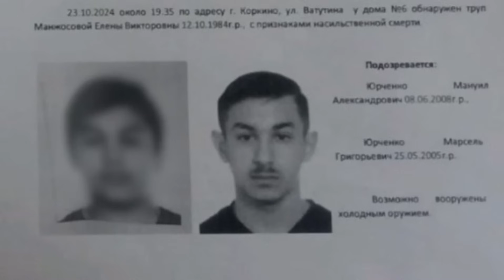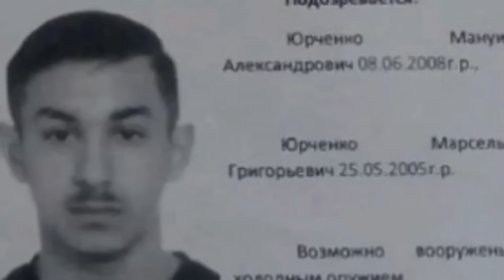УБИЙСТВО Девушки ВОДИТЕЛЯ Такси | ТАКСИСТЫ СЕГОДНЯ Защищают Себя Сами | Смена В ТАКСИ РИСК Для Жизни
К сожалению такси сегодня не профессия, таксисты не защищены ни государством, ни агрегатором, агрегатор только способствует конфликтам, таксист без правен, как дойная корова, платит везде, за все и за всех. И то что произошло,это последствие некомпетентности и не желание определенных лиц выполнять свои обязанности. Все взаимосвязано и вытикает одно из другого.
ДРУЗЬЯ ТЕПЕРЬ ВИДЕО ВЫХОДЯТ В ДЗЕН,РУТЮБ,А В КОНТАКТЕ И ТЕЛЕГЕ САМЫЕ ИНТЕРЕСНЫЕ МОМЕНТЫ И НОВОСТИ.Ссылки На Каналы Ниже.
Помощь Каналу 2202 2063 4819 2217 сбер Алексей
Подключение по всей России.
♦️ЯНДЕКС ТАКСИ
♦️ЯНДЕКС ДОСТАВКА
♦️ Таксовичкоф
ПРОГРАММА EXPERT PARK 2.0 ДЛЯ ПАРКОВЫХ САМОЗАНЯТЫХ И ИП:
▪️Круглосуточная техподдержка;
▪️⁠Собственный колл-центр;
🟥 Яндекс. ПРО
🟥 ТАКСИАГРЕГАТОР
🟥 PAY TAXI
🔊ТЕХПОДДЕРЖКА 24/7
EXPERT PARK
Business Account

Помощь В Развитии Канала 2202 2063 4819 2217 сбер